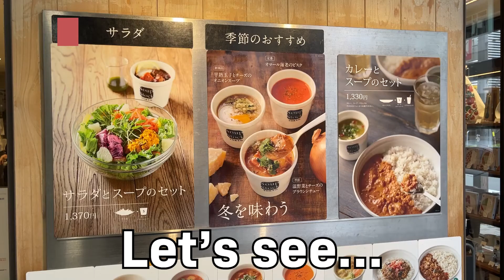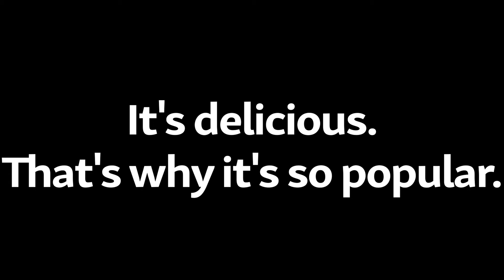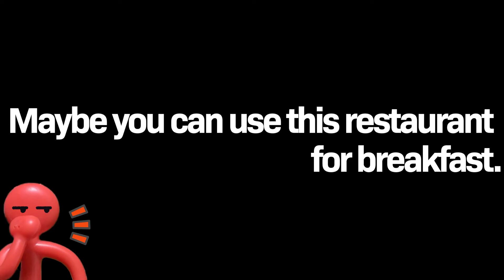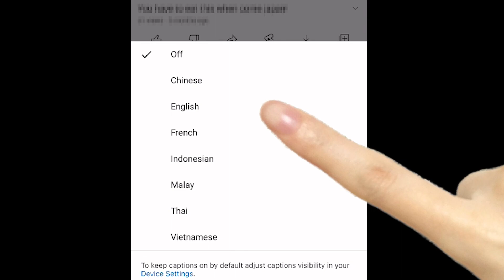A restaurant specializing in soups popular among women. [Osaka food 오사카 음식] #13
Please use my [JAPAN foods guidebook] when you travel to Japan.

⭐️Today store⭐️
Soup stock tokyo

🕑  Business hours
am10:00~pm22:00
Regular holiday  Nothing

🚋  Nearest station
Hankyu line "Osaka umeda" Station No,HK01

【Japanese food"日本食品"อาหารญี่ปุ่น"일본 음식"nourriture japonaise】

⭐️Come to Japan to eat delicious food!⭐️